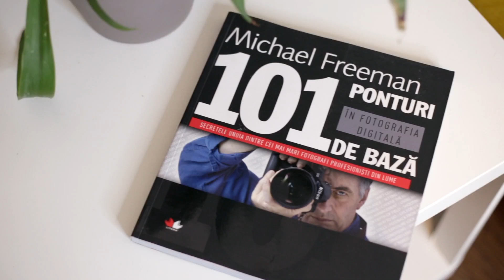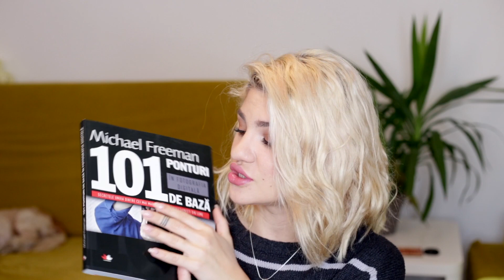BeautyFaves | Ce produse mi-au placut in luna OCTOMBRIE 2017 | Laura Musuroaea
Yaaaaay! Am filmat favoritele lunii! Sunt tare bucuroasa ca am reusit sa va vorbesc despre ce produse mi-au placut in octombrie si cred ca asta se va vedea si in clip. Va pup si va iubesc bai MUSURIME!!!